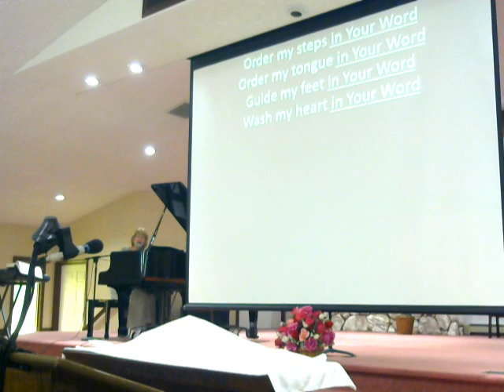June23 Worship Service